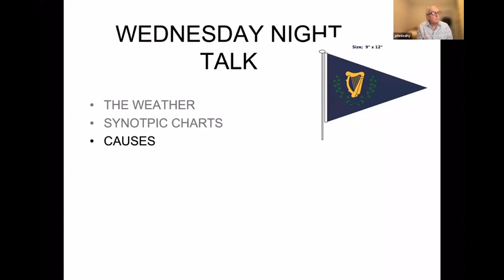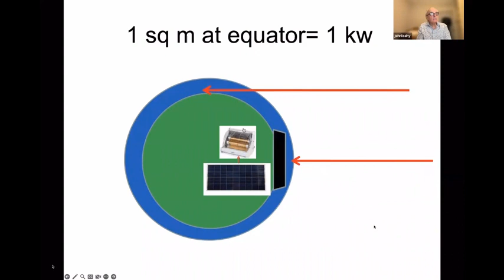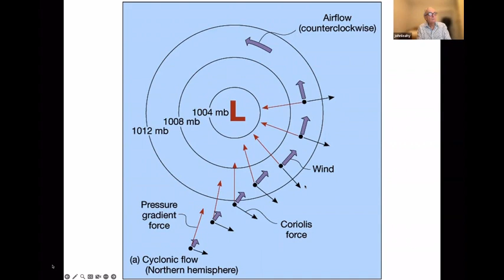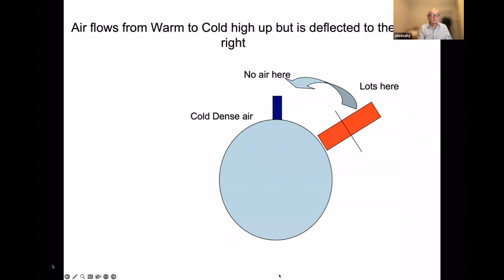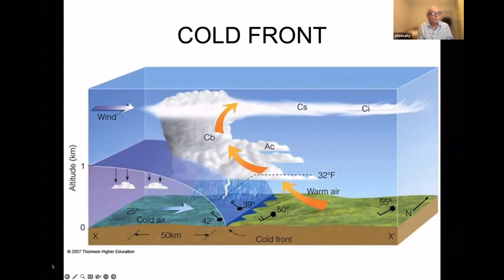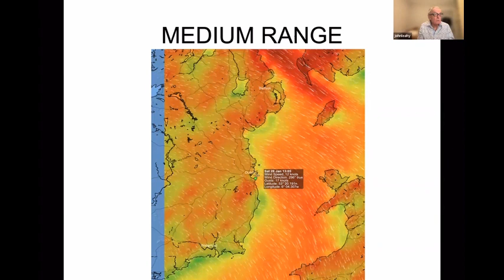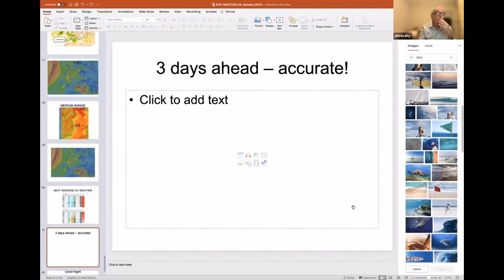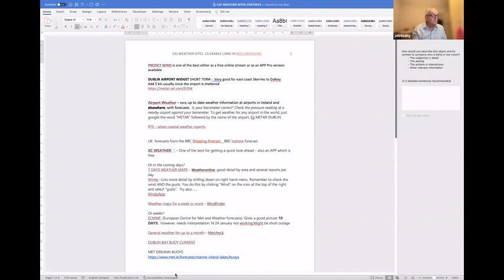Sailing Weather in and around Ireland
Cruising Association of Ireland continues its series of talks for sailors.  This one is about the weather as it affects sailors in Ireland - where to get information, how to interpret the information we get, and what causes our weather.  Provided by John Leahy, ardent CAI member and former chief pilot of a major airline, John is a keen student of matters meteorological, but of course your sailing choices are your own.